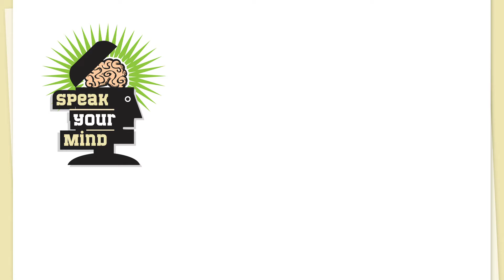Speak Your Mind - This is How it is Right Now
The Buddhists have a saying: In our lifetime we will experience 10,000 joys and 10,000 sorrows. But what do we do when the sorrows come to visit? How do we experience them without creating more suffering for ourselves? How do we accept that This is how it is right now.